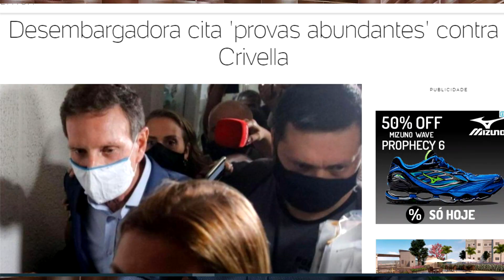Desembargadora cita 'provas abundantes' contra Crivella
Nosso canal é dedicado a compartilhar notícias de sites renomados, para que você fique muito bem informado. Estaremos dando o devido crédito ao site e o jornalista que assina o artigo.